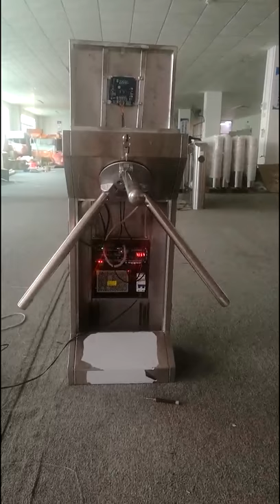Chisung Fully automatic Tripod Turnstile